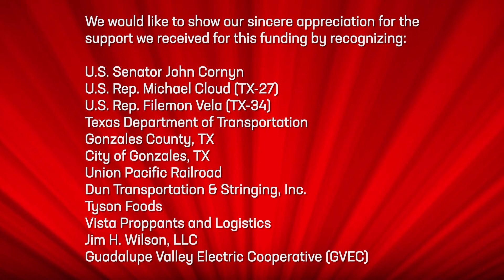TXGN Ribbon Cutting Event Celebrates New Interchange with Union Pacific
TNW Corporation celebrated the successful completion of a new interchange between Texas Gonzales and Northern Railway (TXGN) and Union Pacific Railroad on Wednesday, July 26th, with a ribbon cutting ceremony. The project, costing almost $5M, was funded by TNW and a matching grant through the federal Consolidated Rail Infrastructure and Safety Improvements (CRISI) Program.

The construction of the new railroad interchange boasts modern technology in the infrastructure using power switches, welded rail, steel ties and drainage enhancements. The improvements will enhance safe operations while expanding capacity. As rail volumes continue to grow; the new construction allows TXGN to expedite the handling of unit trains, encourage regional economic development through competitive transportation options and work seamlessly with the latest rail industry standards.

TNW’s CRISI application was championed by U.S. Senator John Cornyn, U.S. Rep. Michael Cloud (TX-27), U.S. Rep. Filemon Vela (TX-34), TXDOT, Union Pacific Railroad, several TNW customers, and the community of Gonzales, Texas.